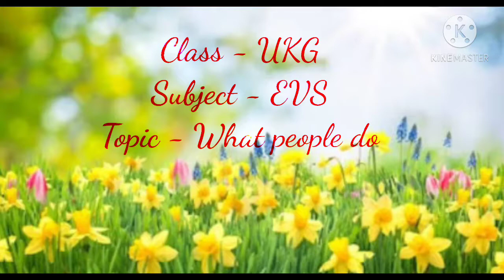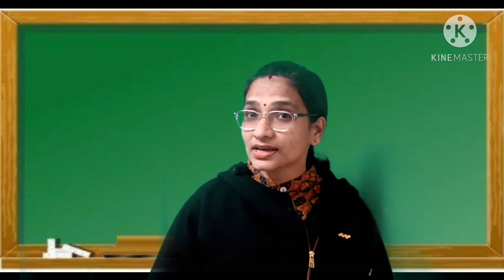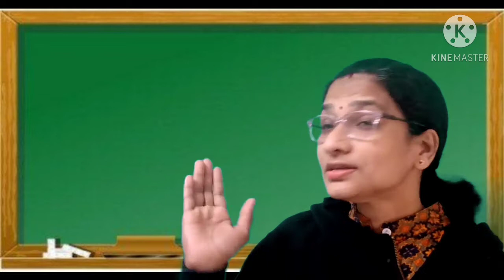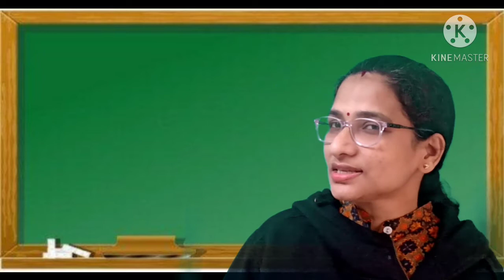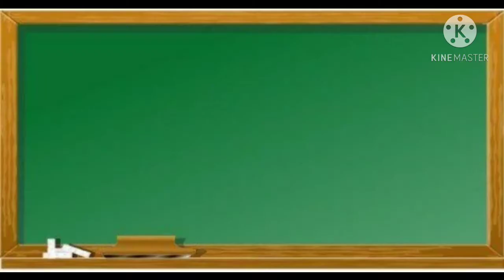CLASS - UKG SUBJECT- EVS TOPIC - WHAT PEOPLE DO ( PART 1)